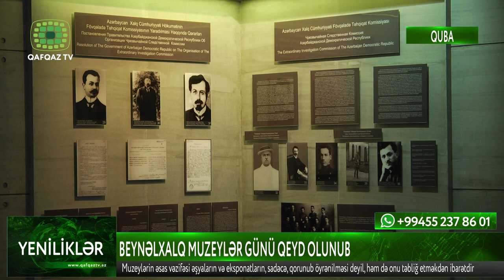QUBADA BEYNƏLXALQ MUZEYLƏR GÜNÜ QEYD OLUNUB